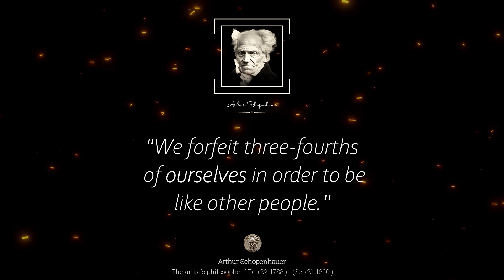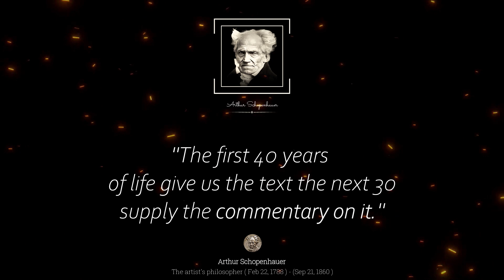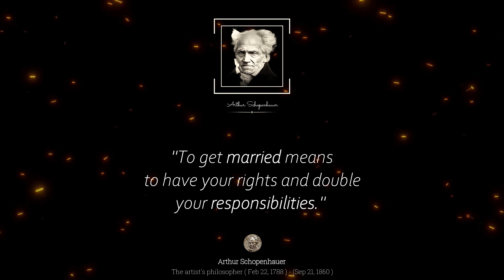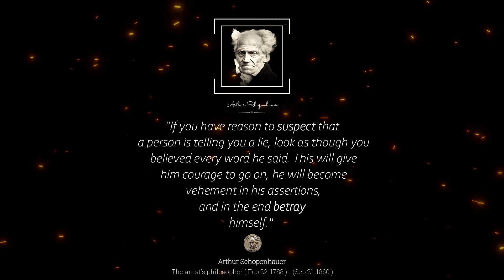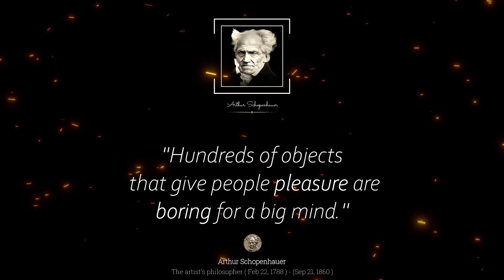Quotes from |Arthur Schopenhauer| That Are Better Known Today That Encourage Youth.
Arthur Schopenhauer's Quotes which are superior known in youth to not to Lament in Ancient Age
2 February 1788 – 21 September 1860) was a German rationalist. He is best known for his 1818 work The World as Will and Representation (extended in 1844), which characterizes the extraordinary world as the product of a daze noumenal will. Building on the supernatural optimism of Immanuel Kant (1724–1804), Schopenhauer created an agnostic supernatural and moral framework that rejected the contemporaneous thoughts of German idealism.

He was among the primary masterminds in Western logic to share and assert critical precepts of Indian logic, such as self-denial, refusal of the self, and the idea of the world-as-appearance. His work has been portrayed as an excellent sign of philosophical pessimism.

5. Soren Kierkegaard's Quote's → shorturl.at/muV49
6.Confucius Quotes → shorturl.at/jNU37

► Almost We provide modern life to celebrated words that were said through the centuries. Let our channel be an limitless source of intelligence, to which you'll come back at any given minute.

In spite of the fact that his work fizzled to earn significant consideration amid his lifetime, Schopenhauer had a after death affect over different disciplines, counting reasoning, writing, and science. His composing on aesthetics, ethical quality, and brain research have impacted numerous masterminds and craftsmen.